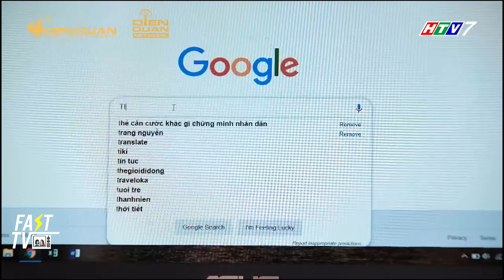Bộ phim "Đừng mua ngôi nhà này" | Fast TV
Dàn cast dùng hậu quá